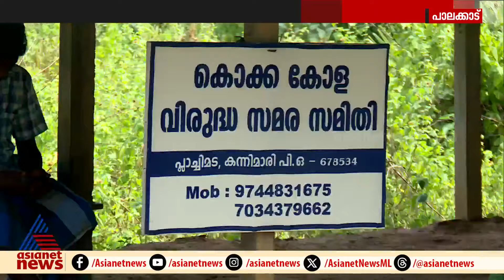പ്ലാച്ചിമട ഇന്നും കരയുന്നു..കൊക്കോകോള കമ്പനിയുടെ ഭൂമി സർക്കാർ ഏറ്റെടുത്തിട്ടും നഷ്ടപരിഹാരം അകലെ